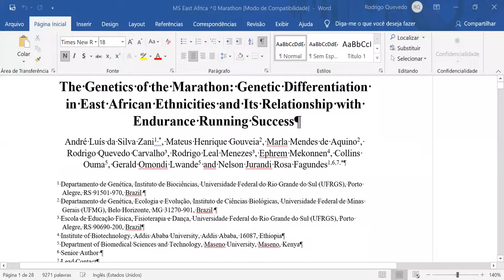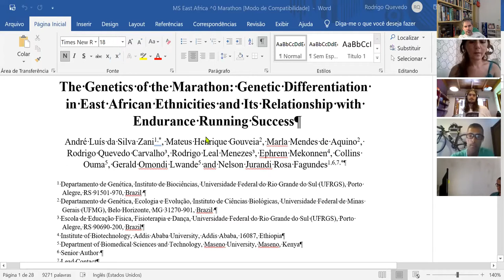Aula5 11 fev topico especial breaking2 tarde